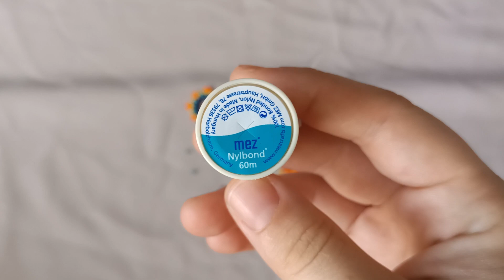Kolay boncuk kolye yapımı/dıy /bead necklace making/fabricação de colar de contas